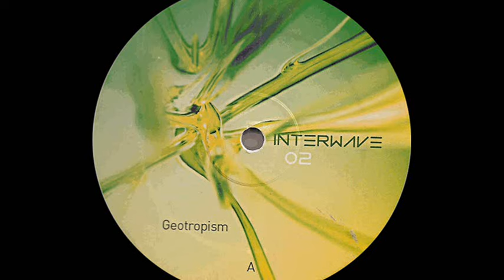Interwave 02 - Geotropism